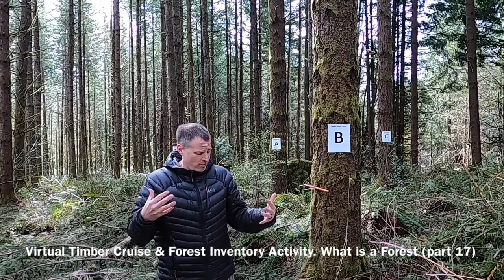Virtual Timber Cruise & Forest Inventory Activity - What is a Forest (part 17)